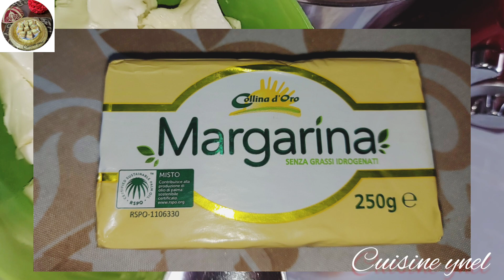ستصبحين محترفة في تحضير بوتي فور المحلات الاقتصادي اكتشفي كل اسرار الهشاشة والبنة petits four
المقادير  الي استعملت في الفيديو

250 غ مارغارين او زبدة حيوانية
120 غ سكر صقيل
2حبات بيض حجم كبير
فانيلا
400 فارينة (دقيق الطحين الابيض )
ناباج او مربى المشمش للحشو
شوكولا للزينة
100غ شوكولا + ملعقة اكل زيت نباتي

مقادير 1كيلو
625 غ مارغارين
300غ سكر صقيل
5حبات بيض حجم كبير
فانيلا
 1كغ فارينة
ناباج او مربى مشمش
شوكولا للزينة

Ingrédients
250 g de margarine ou de beurre animal
 120 sucre glace
2 gros oeufs
vanille
400 farina
  nappage ou  confiture d'abricot pour la garniture
Chocolat pour la décoration 100g de chocolat + 1 cuillère à soupe d'huile végétale

Ingredients
250 g margarine or animal butter
120 icing sugar
2 large eggs
 vanilla
400 farina (white flour flour)
Nappage or apricot jam for filling
 Chocolate for decoration 100g of chocolate + 1 tablespoon of vegetable oil

عصيدة الزقوقو بدون تعقيدات والبنة ولا اروع
عصيدة زقوقو بطريقة ساهلة
عصيدة الزقوقو للمبتدئات
عصيدة الزقوقو باسهل طريقة

كيفية رحيان اللوز  ارطب واضافة المبيض

شحور البقلاوة الطريقة الاولى

اساسيات الحلويات الناجحة